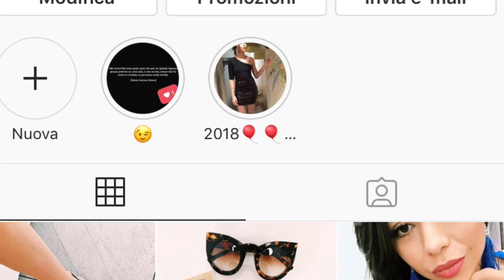O nome do meu filho serà...,depressão?Cidadania e muito mais...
O nome do meu filho serà...,depressao?Canais que sigo,cidadania e muitooo mais...